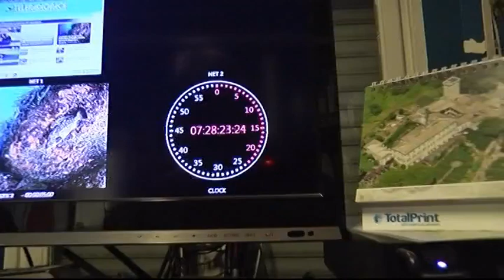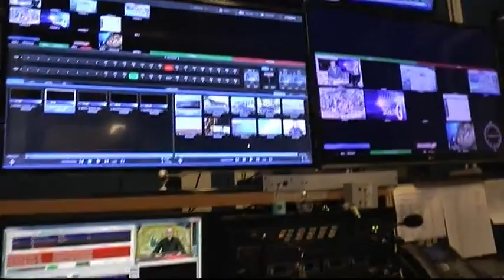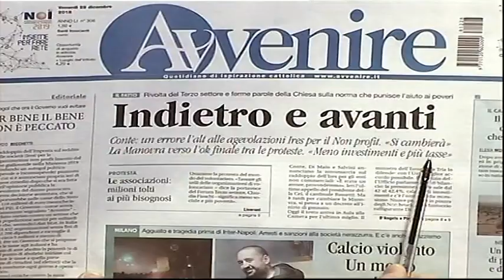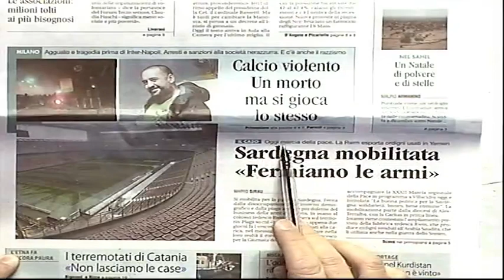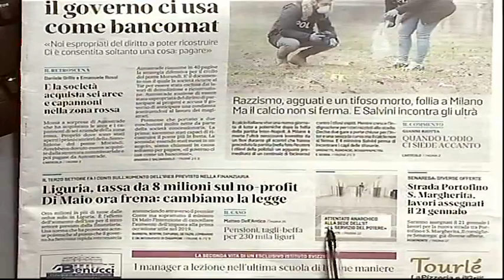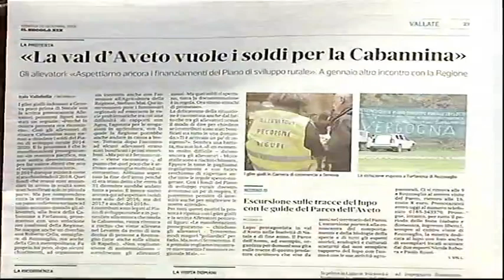TG13 - edizione di Venerdì 28 dicembre 2018